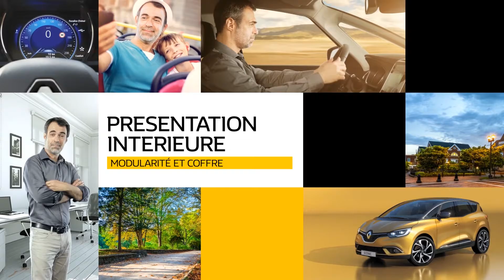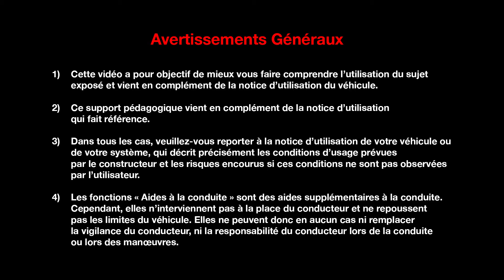PRÉSENTATION INTÉRIEURE : MODULARITÉ ET COFFRE